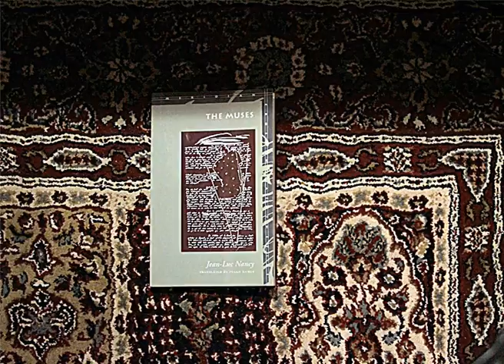Introduction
Introduction video about my artistic research - doctorate

books:
Jean-Luc Nancy: The Muses
Pierre Teilhard de Chardin: The Phenomenon of Men
J. Deleuze, F. Guattari: What Is Philosophy?

the introduction video is from my video
Konversation med Doden

the song at the end if from the net-release